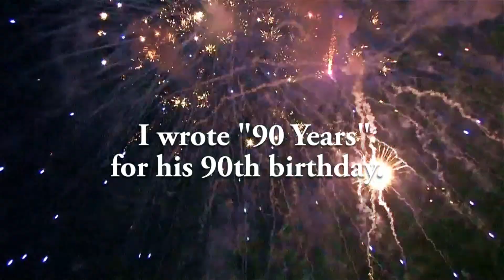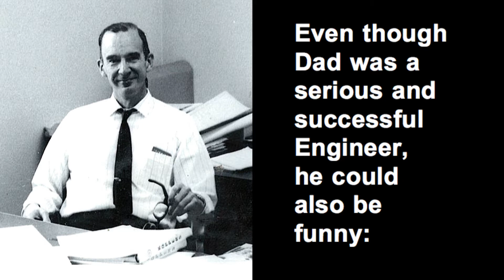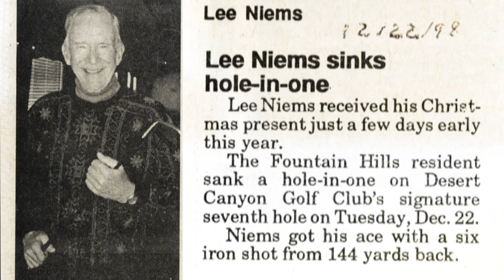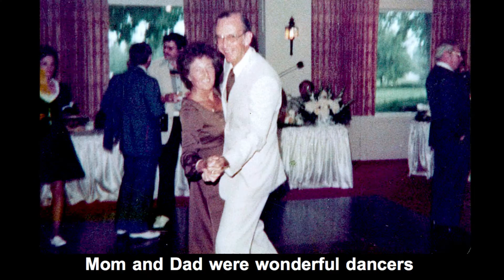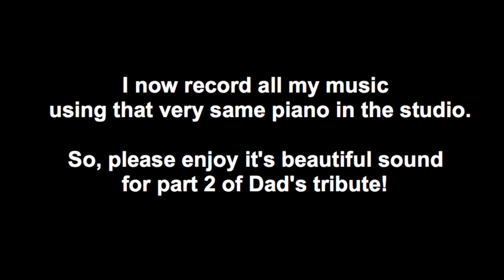A TRIBUTE TO MY DAD - LEE HOUSTON NIEMS - JOHN NIEMS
"A Tribute to my Dad, Lee Houston Niems"
Performed by; John Niems
Video Produced and edited by Sanchez.
Photo Restorations by Sanchez